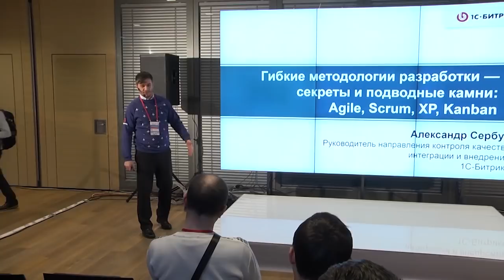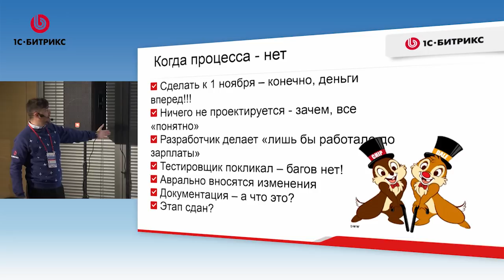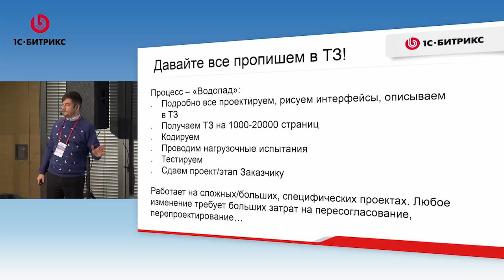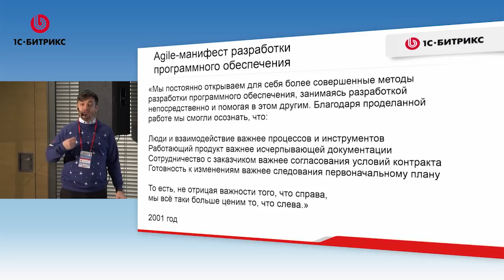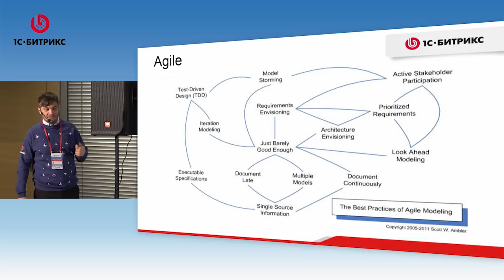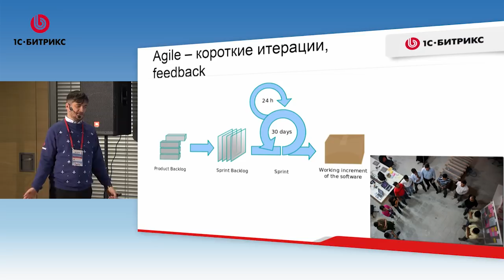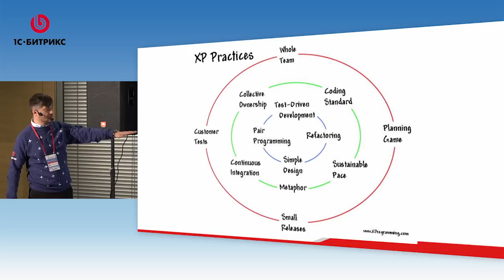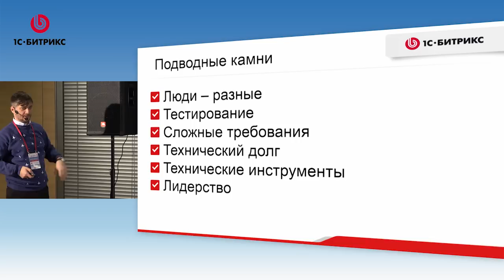Гибкие методологии разработки — секреты и подводные камни: Agile, Scrum, XP, Kanban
На киевской партнерской конференции 1С-Битрикс Александр Сербул рассказал о сути гибких методологий проектирования и разработки, их практическом применении, подводных камнях и непростых, но эффективных компромиссах, позволяющих победить.